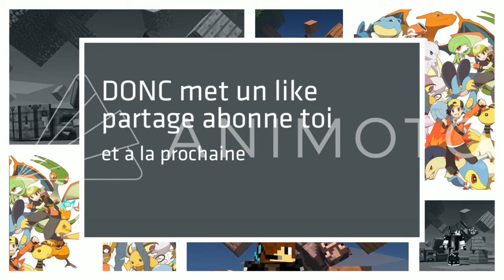JE DÉCOUVRE LA NOUVELLE VERSION 1.14 DE MINECRAFT !!!